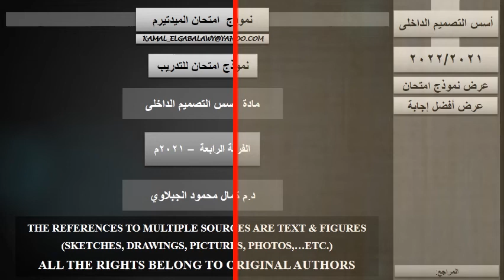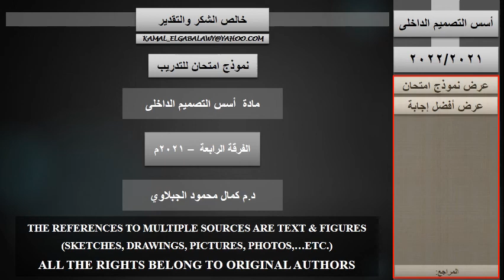نموذج امتحان الميدتيرم مع عرض نموذج إجابة - مادة أسس التصميم الداخلى الفرقة الرابعة, د/كمال الجبلاوى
نموذج امتحان الميدتيرم مع عرض نموذج إجابة,
مادة أسس التصميم الداخلى الفرقة الرابعة,
قسم العمارة كلية الهندسة ببنها جامعة بنها,
خالص الشكر والتقدير لكل المجتهدين,د/كمال الجبلاوى
Department of Architecture, Benha Faculty of Engineering,
Benha University, Egypt
Principals Interior Design